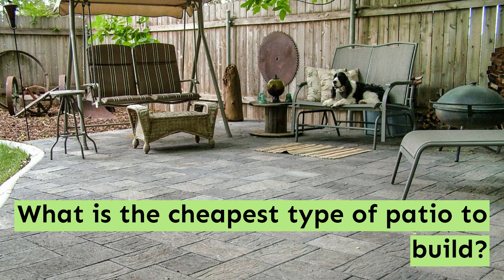Patio Remodeling - San Dimas - Green Field Patio San Dimas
Green Field Patio San Dimas
165 E Bonita Ave,San Dimas
CA 91773, usa

We pride on the quality of workmanship and the beauty of our patio remodeling, landscaping, and garden design services; our staff takes special care to ensure that no steps are missed when building or remodeling your patio. If you are considering remodeling your patio, we can develop a project plan that will be exactly what you envision it to look like and the budget you have to work with. Call us to achieve together the kind of look you want for your patio.